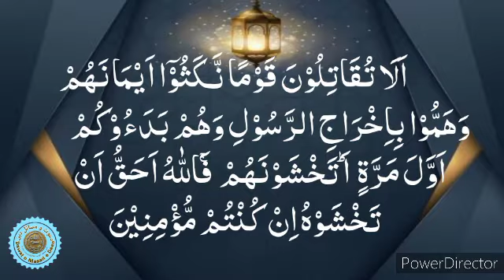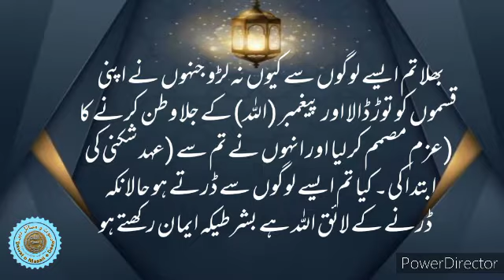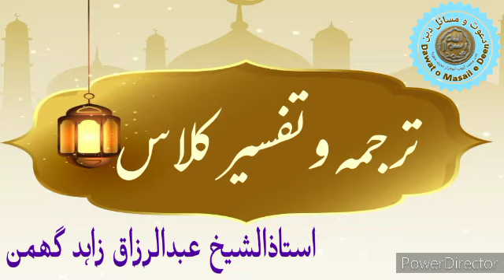Al Qura'an lesson Surah At-Tawbah || Ayat No: 13 || ترجمہ و تفسیر || Sheikh Abdul Razaq Zahad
Dawat o Masail e Deen